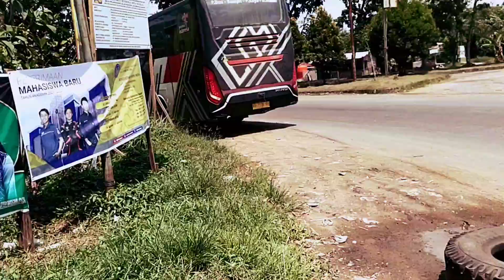Kedatangan Bis dari provinsi sebelah (Kalimantan Tengah)// PO bis LOGOS membawa rombongan TNI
PO Logos adalah sebuah perusahaan oto bus yg berasal dari Kalimantan Tengah,mau tau seperti apa armada nya,simak terus video nya hingga akhir, Jangan lupa like komen dan subscribe,buat yg sudah subscribe saya ucapkan banyak terima kasih 🙏🙏